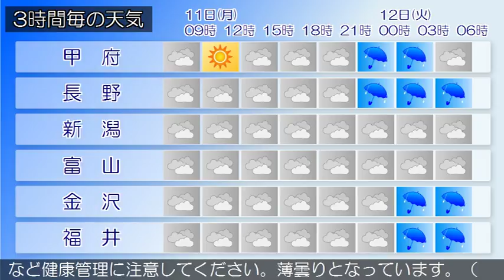2017/09/11 甲信北陸地方の天気予報 朝